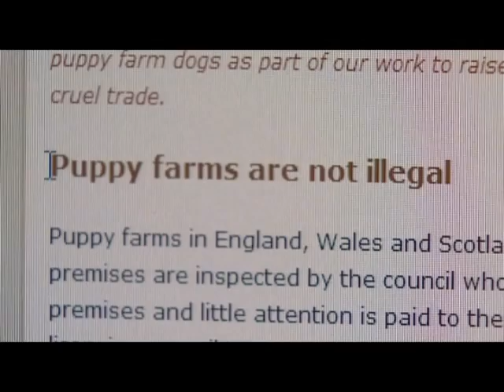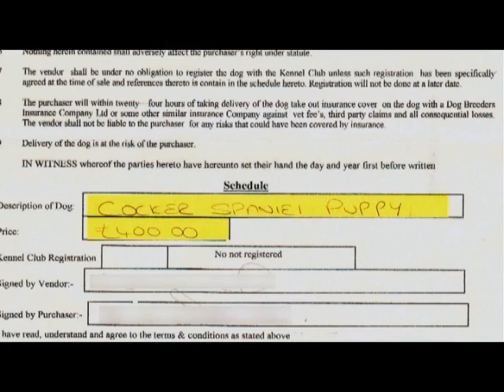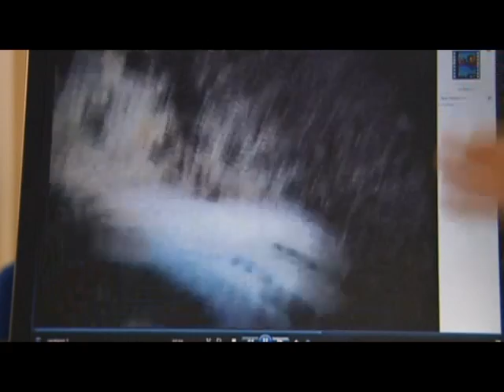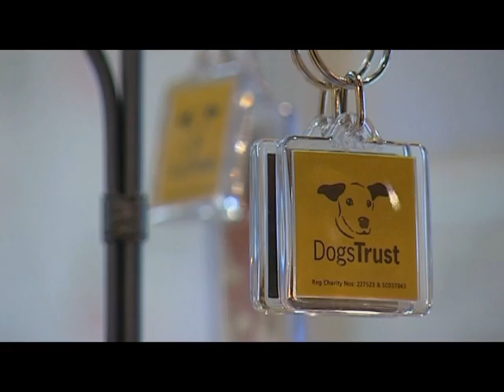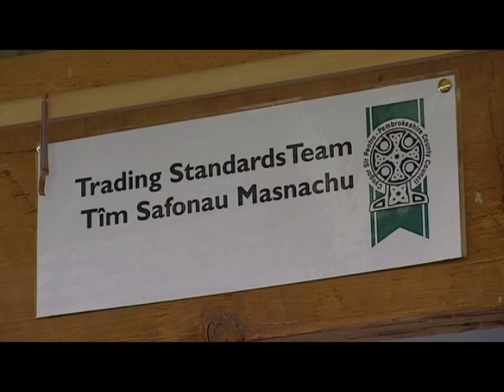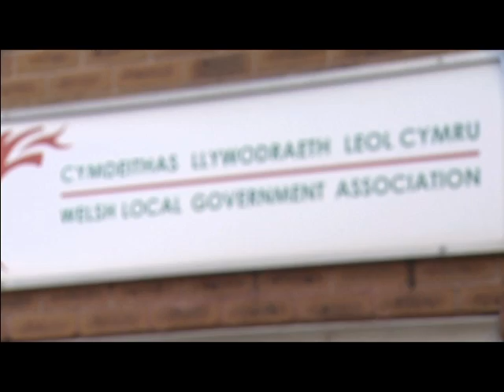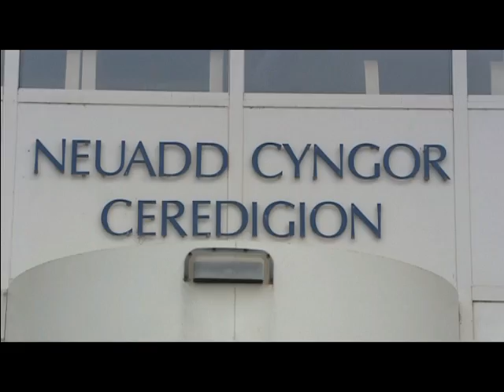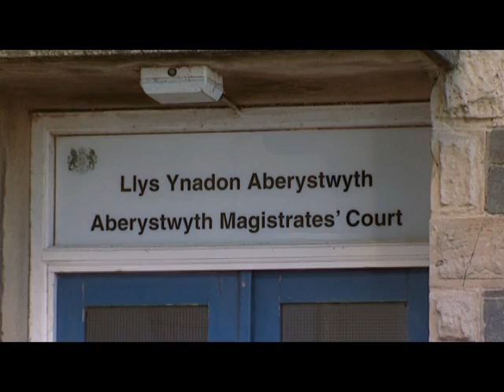Puppy Love Work With BBC Wales 2011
Ceredigion Council failing breeding dogs in their county.